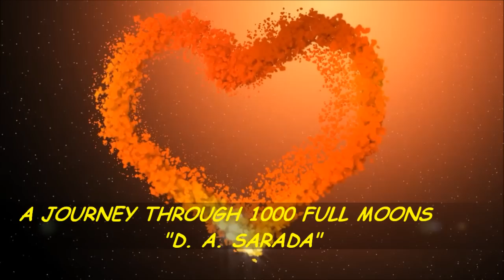Achamma Movie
84th B'day Movie - "D A Sarada"